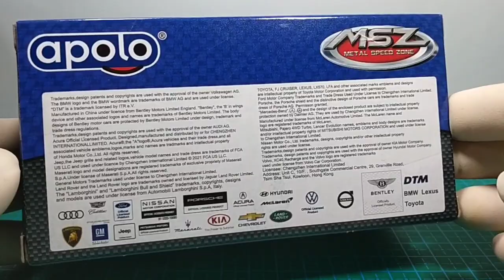Unboxing Apolo Volvo FM Indonesian Garbage Dump Truk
Unboxing Diecast Apolo Volvo FM Indonesian Garbage Dump Truck